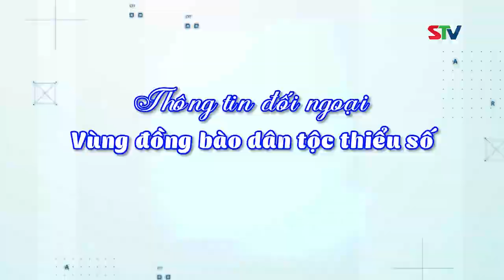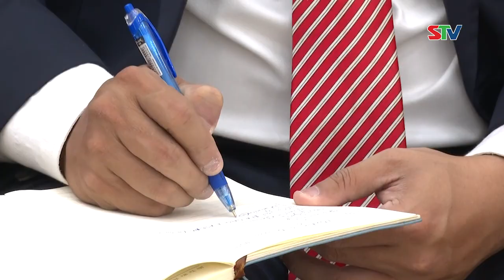STV - Sóc Trăng đẩy mạnh các hoạt động đối ngoại giao lưu văn hóa với các quốc gia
STV - Sóc Trăng có 3 dân tộc chủ yếu chiếm phần đông dân số là Kinh, Khmer, Hoa, hình thành nên nét đẹp đặc trưng trong văn hóa của tỉnh. Với trên 30% dân số là đồng bào Khmer sinh sống lâu đời cộng cư với các dân tộc khác đã làm nên một Sóc Trăng hội tụ nền văn hóa phong phú, đa dạng với nhiều ngôi chùa có kiến trúc độc đáo, nhiều lễ hội đặc sắc, vùng đất của những di sản.